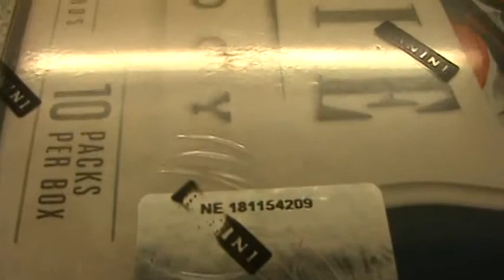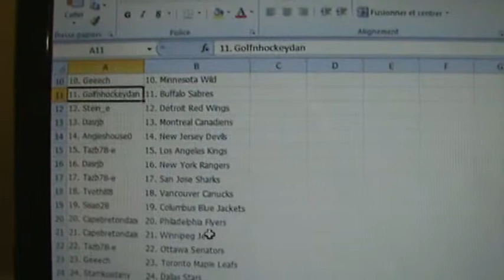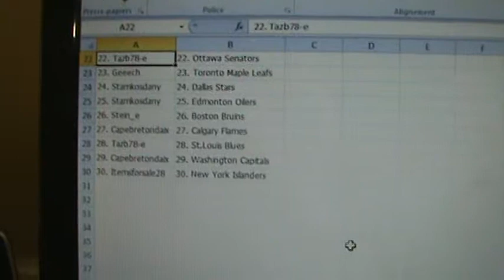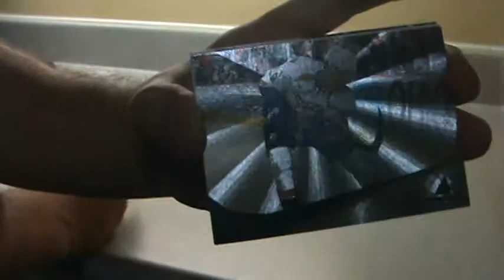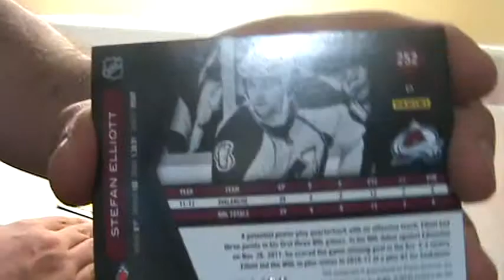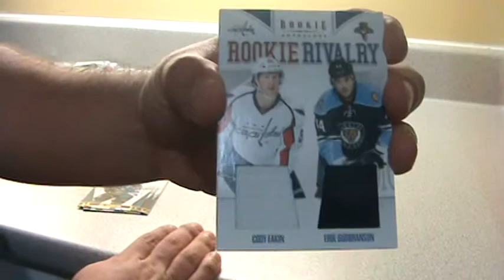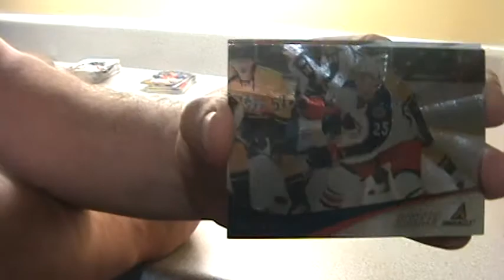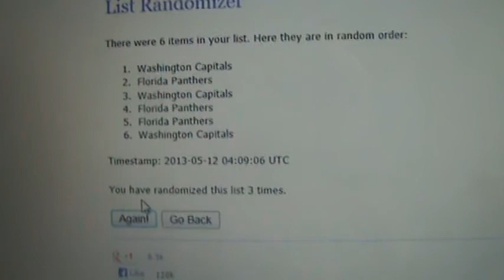201112 Rookie Anthology Box Break Random Team #6